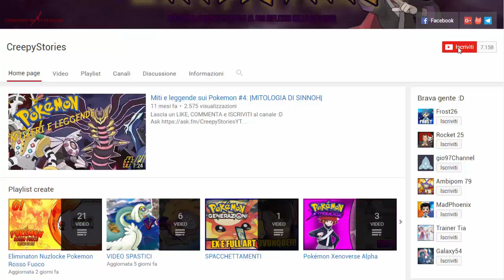CATTURO UN POKEMON FORTISSIMO ALLA FINE! - SOUL LINK CRAZYLOCKE POKEMON R&Z EP.18] w/Rocket25